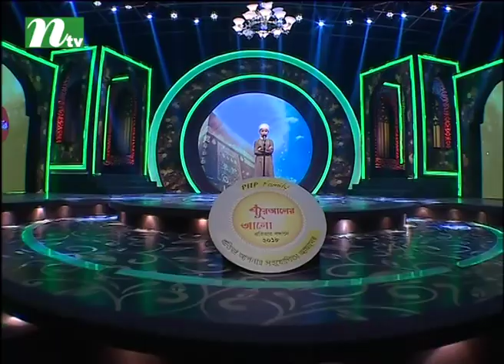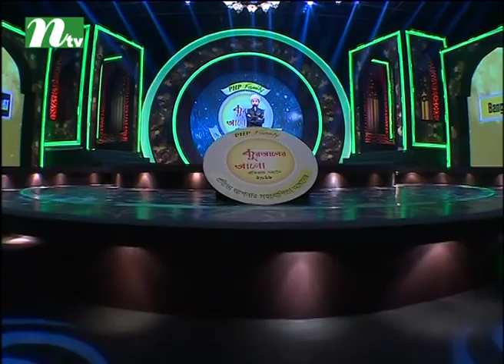PHP Quran er Alo 2018 | পিএইচপি কোরআনের আলো ২০১৮ | EP 27 | Grand Final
Story: PHP Quran er Alo 2018